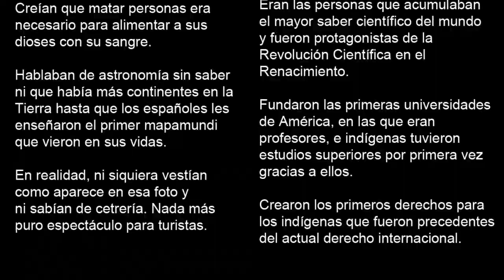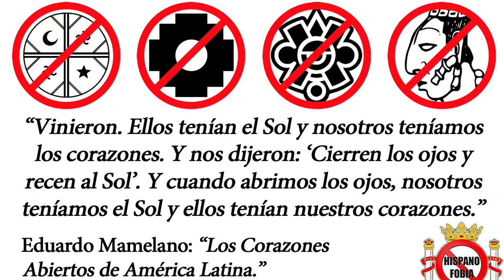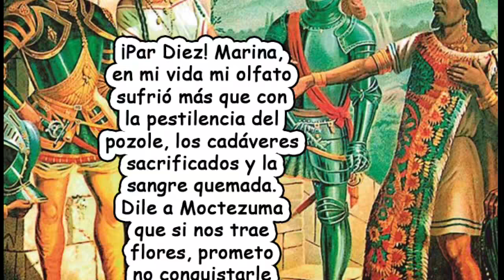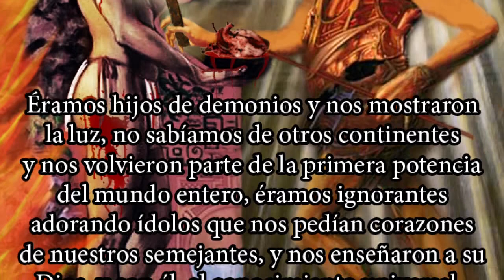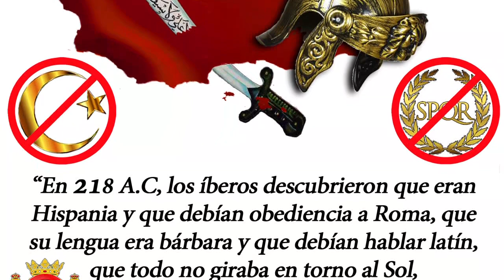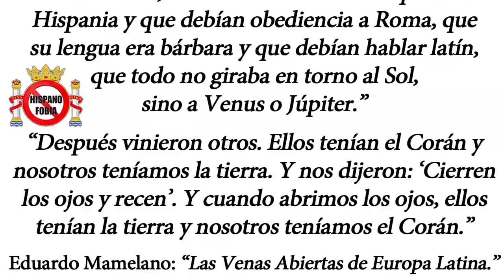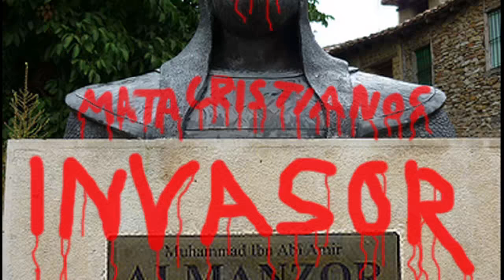La verdadera historia de América y España